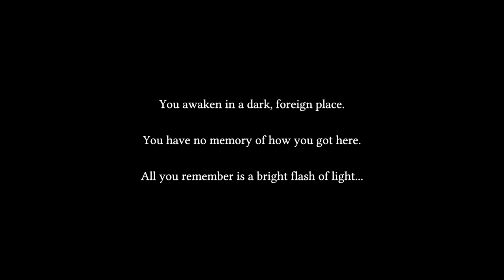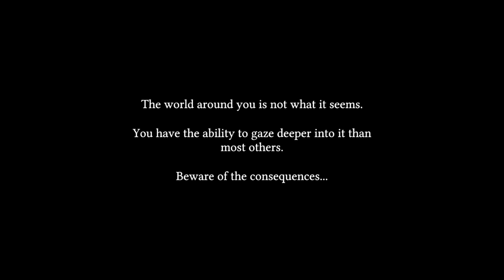🔴 Let's Play Otherworld | A Horror prototype for Spooktober!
Streamed along with Manifold Garden as some Bonus Spooktober!
Otherworld Game Prototype 0:00
Prototype Ending 8:00
I upload a quicky 15-30 video of a different game almost every day!